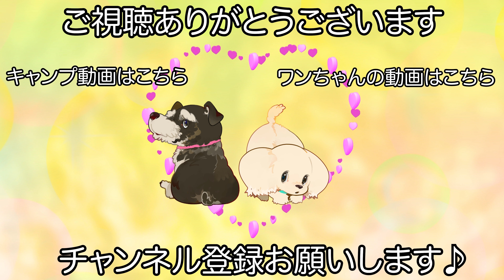トリミングの後半はウトウトしてしまうヨーキー♪（ベルちゃん）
【シャンプー】
自然流シャンプー / トリートメントコンディショナー

【コメント】
小柄ながらも大人の雰囲気が出てきたベルちゃんです♪

まだまだ幼さがあるのですがトリミングもできる様になってきて大人になっている事がよくわかります！

今回は少し体の毛を伸ばすとの事でこれからが楽しみです♪

　　　　：UUUMUSIC